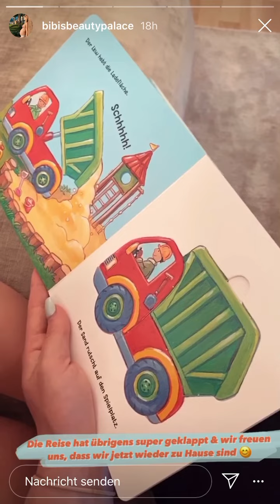Bibi liest mit Lio - Neuer Rasen | Instagram Story